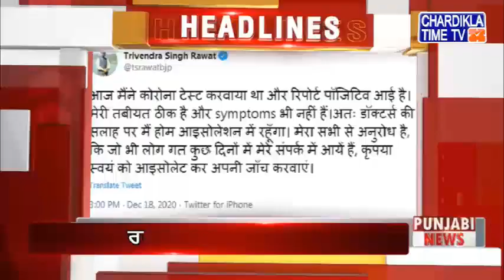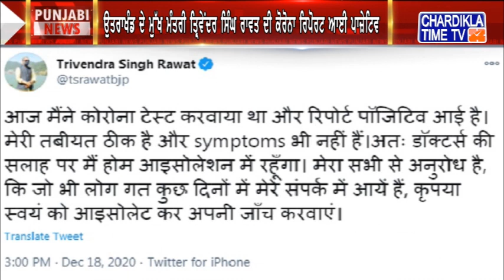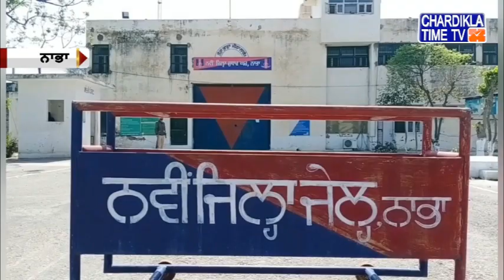Punjabi News | Morning Punjabi Khabra - Latest | 19 December 2020